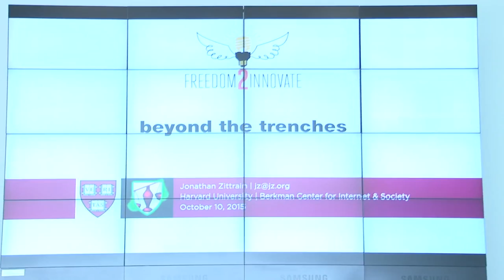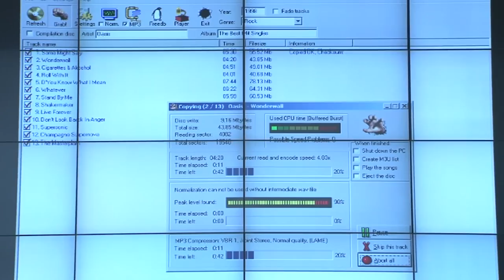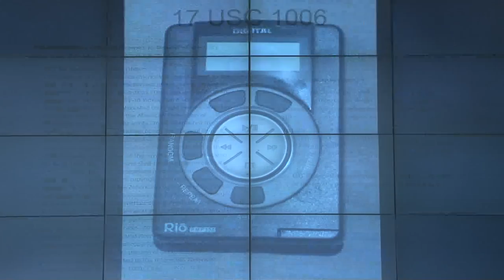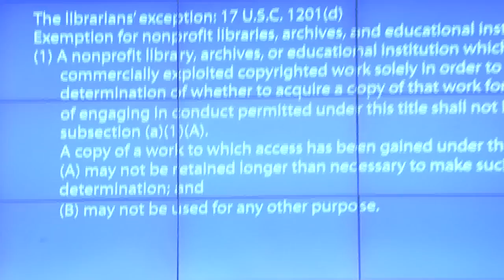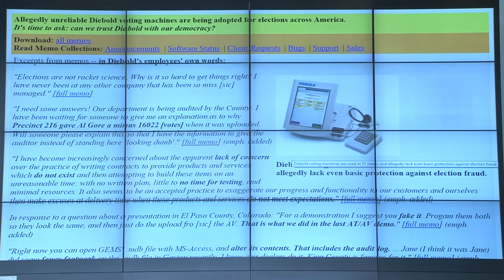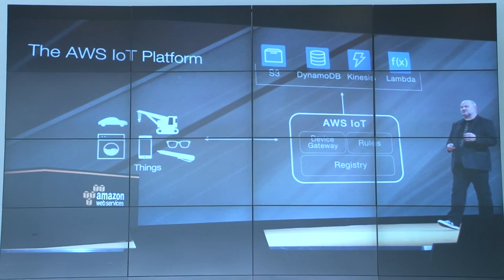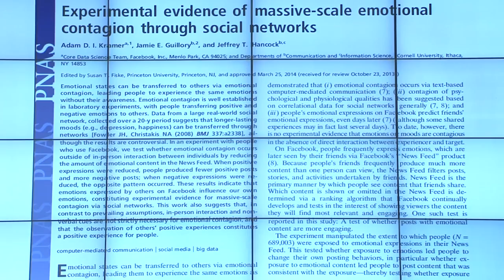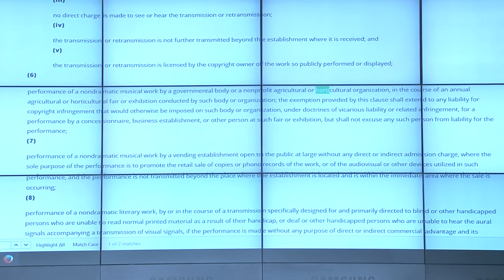Freedom to Innovate - Jonathan Zittrain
Jonathan Zittrain talks about DRM and the state of modern technology and how we got here